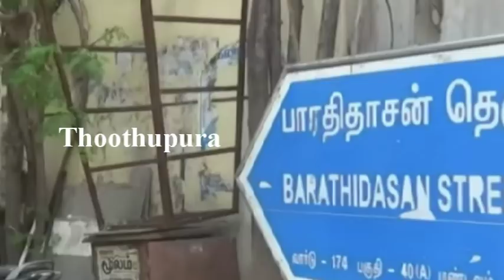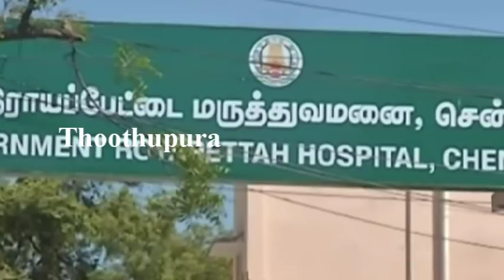கிண்டி நேரு நகர் பாரதிதாசன் தெருவை சேர்ந்த கார் டிரைவர் ஜெயராஜ் செய்ததை பாருங்க | Guindy